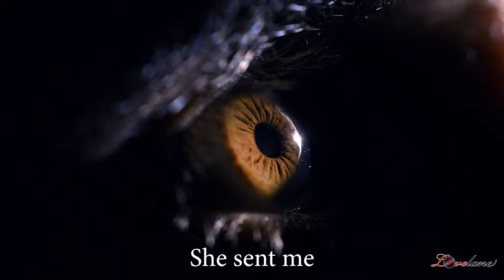"She" by The Mighty Manfred and The Wonderdogs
This song is a poignant reflection on the highs and lows of love and its aftermath. It begins with an intense passion ("She set my soul on fire") but quickly transitions to the pain of heartbreak ("Too late, I'm through with her, she's gone"), the vivid picture of the emotional impact of losing someone dear, likening it to a sudden storm that leaves the protagonist alone. There's a try at a resolve to move forward ("Let's face the week, and I'll be your life"), accompanied by a sense of self-assurance ("My feeling, man, I'll be this guy"), but then we find that it is a bittersweet reminiscence of the lost love.

"She" by The Mighty Manfred and The Wonderdogs Lyrics:

[Verse 1]
She
Set my soul on fire
My girl
All about the desire
In love
Everlasting love

[Bridge]
Too late
I’m through with her
She’s gone
Hit me like thunder
She sent me
Into a quiet somber

[Verse 2]
Let’s face the week
And I’ll be your life
My feeling
Man, I’ll be this guy

[Verse 3]
She
Is like a worldy girl
She’s so fun
She’s from another world
I praise the lord
She will never leave me

[Outro]
Because of her
I achieve tranquility

Because of her
I achieve tranquility

Because of her
I achieve tranquility

Because of her
I achieve tranquility